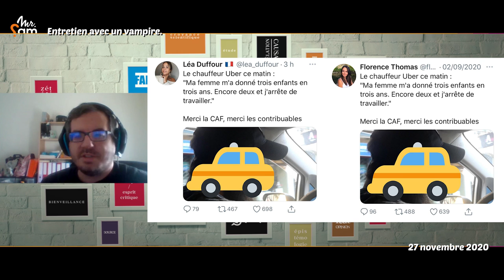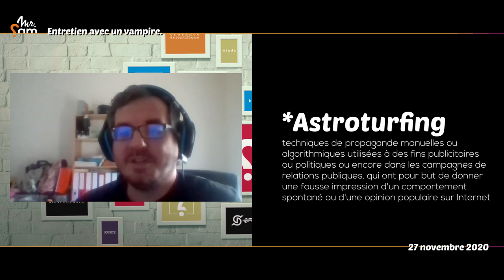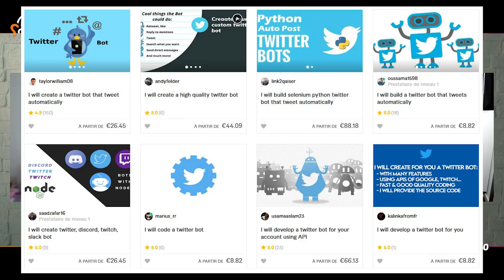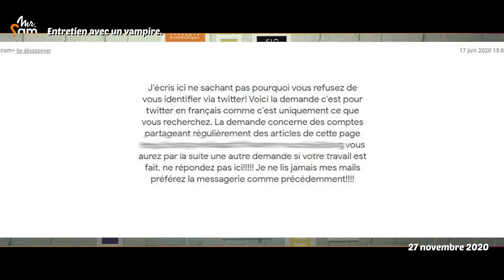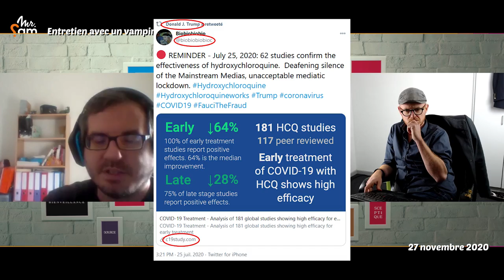❓ SCOOP: Ils ont FABRIQUÉ l'opinion publique de toute pièce • Le Petit Point d'? - 27 novembre 2020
Récit d'une personne qui a réussi à s'infiltrer jusqu'aux plus hautes sphères de la communauté Raoult/Hold-Up/Reinfocovid/BonSens etc...